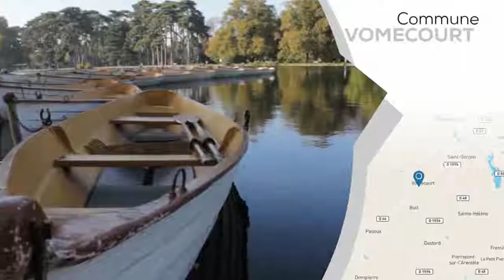A vendre - Terrain - VOMECOURT (88700) - 10 129m²